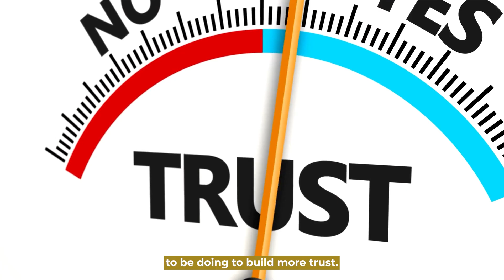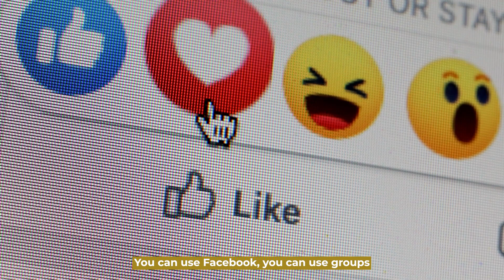3 Ways To Build More Trust With Potential Students Online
3 Ways To Build More Trust With Potential Students Online

In tutoring online you need to build trust in your potential students. Trust is the reason why parents or students pay and hire you as their go-to tutor online.

In this video, you will learn the 3 ways to build more trust with potential students and parents so can get more students and scale your online tutoring business.

Or if you want to see my free training on the 5 steps to get 100 new tutoring leads every month, TAP

Elliot Phillips helps teachers generate Leads & Sales for their online tutoring business through his Company The Teacher Project.

Get first access to all my strategies to grow your online tutoring business right here -- make sure to Like, Subscribe, and turn on the bell for notifications, so you never miss a video.

Want to learn more from Elliot Phillips? Follow the steps below…

- Want to replace your teaching salary by launching your own online teaching business? Watch my 5 minute masterclass for teachers

- See how I helped an online tutor go from 0 - 2000 students in their business in just 21 months